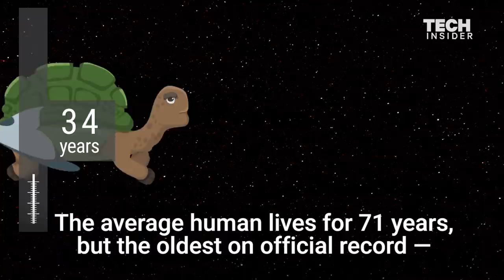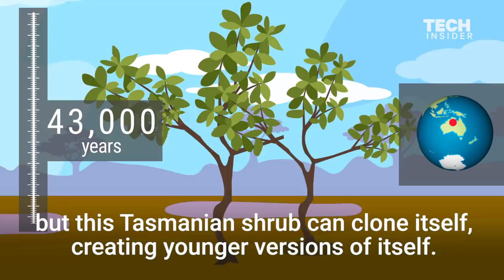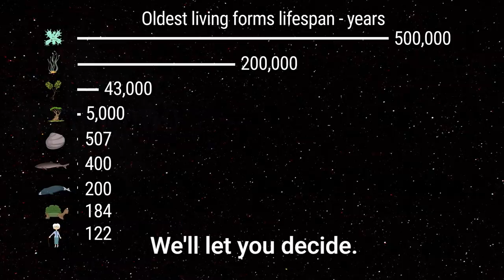These Are The Longest-Living Life-Forms On Earth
What is the true longest-living life-form? Tortoises, whales, and trees are all likely to be the winners. However, some microscopic species are the answer for this. They have been alive since before humans even existed — that's more than 200,000 years ago. Following is a transcript of the video.

If you think living to 100 is impressive, think again.